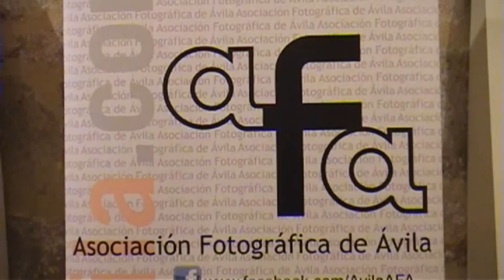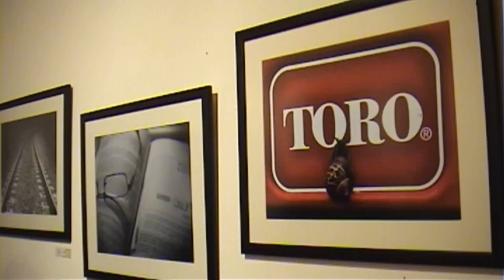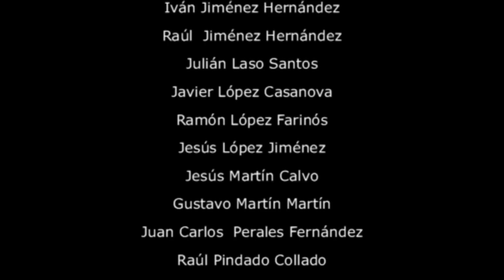Inauguración Exposición "Miradas 2011" Afavila.com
Inauguración de la Exposición "Miradas 2011" organizada por la Asociación Fotográfica de Avila (afavila.com) Del 13 al 29 de enero de 2012 en la Sala de Exposiciones del Episcopio (Avila).

Miradas es un compendio de la distinta forma de interpretar el mundo de los socios de AFA, aportando cada uno de los participantes dos fotos de temática libre.

Enlaces.

Nuestro Twitter: @AvilaAFA